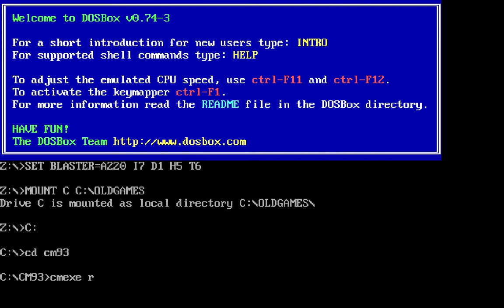Championship Manager 93 PC DOS Intro Music Roland MT-32 on real hardware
Use the Roland MT-32 module for the game sound. Not seen this on Youtube before so sharing with everyone.